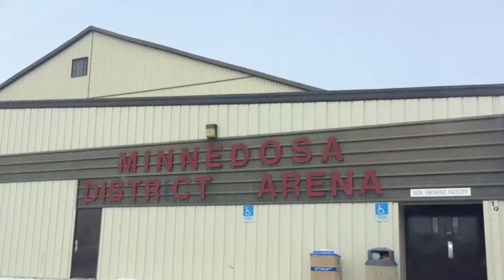Feb 11, 2015